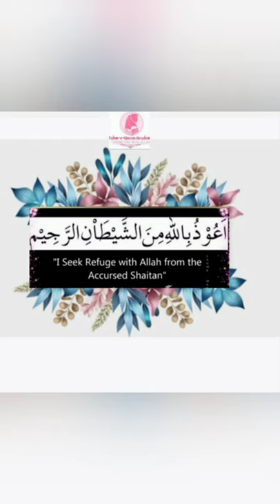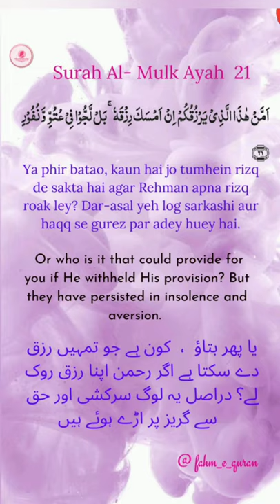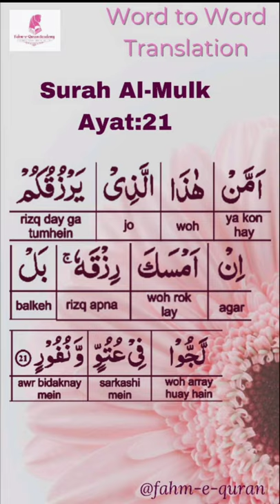Surah Al-Mulk : Ayat 21 | Memorize Quran | By Asma Huda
Surah Al-Mulk : Ayat 21
Memorize Qur'an
By Asma Huda